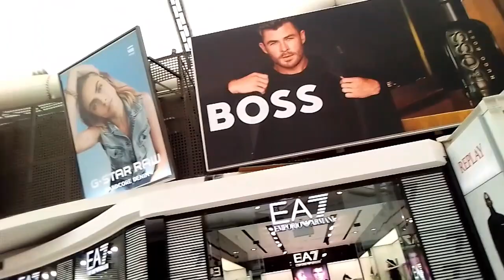Check out one of the Top Ten Shopping Mall in South Africa - Menlyn Mall